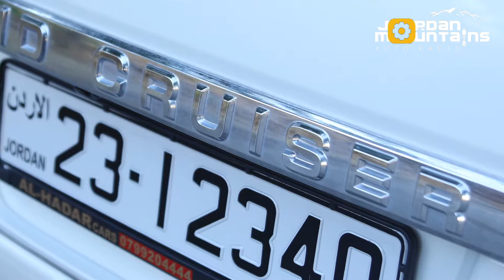by Stable group jordancar care Center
Stable Marketing Agency
Stable Marketing Media
Stable Marketing Agency is more than just an agency, we’re committed to making great work with great clients, in need of strategy, designs, web content or any other social media experience.
Since 2008, Stable has taken a long path and successfully upgraded from a company to a complete experienced digital marketing agency.

Our mission
Our mission is to be the best agency available with the least prices for our clients to pay. The high quality and affordable prices makes our work a win-win situation for our customers. It is extremely important for our agency to live up to its name, Stable.

We start great and finish great, assuring no downfall in our work. Stable agency expanded from social media and stable coupons to various newspaper, TV, radio station, magazine, and billboard advertisements. It is important to have multiple marketing methods to target certain audience, online and offline.

You name it, we got it! As an agency, it is our job to leave our mark on all our customers. Remember the name ‘Stable’ because it will make your marketing life a steady success.
So We are best social media company in Amman and in Jordan.
شركة ستيبل هي شركة تسويق الكتورني ووكالى تسويق في الاردن .